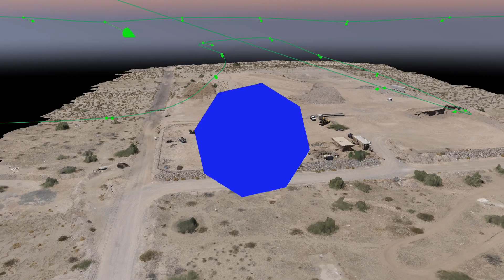The Mulch Pit flythrough